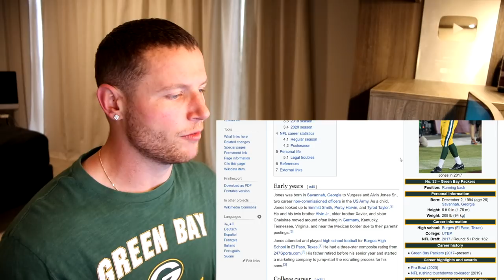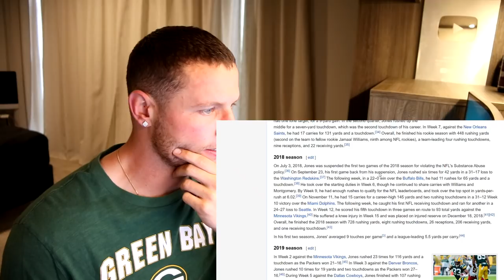Rugby Player Reacts to AARON JONES (Green Bay Packers RB) #33 The NFL Top 100 Players of 2020!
In this video I take a look at AARON JONES who is an NFL RUNNING BACK that plays for THE GREEN BAY PACKERS!